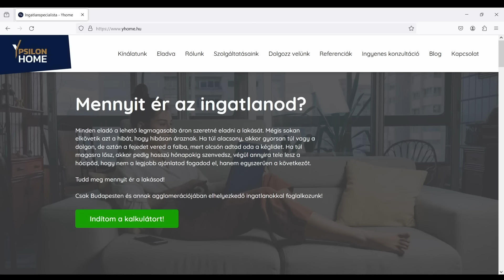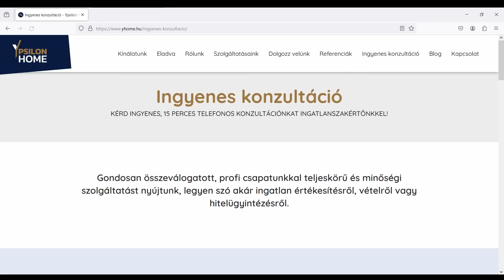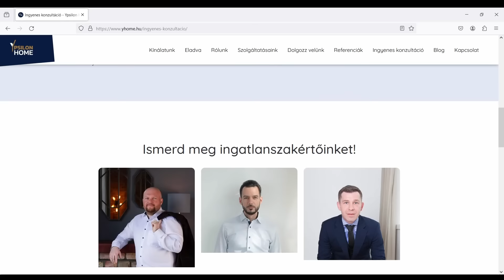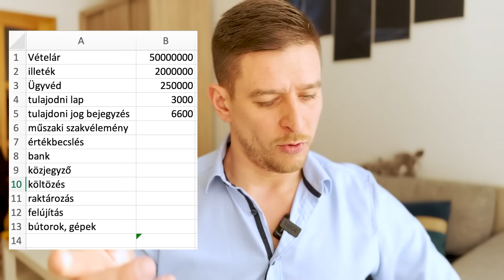Az ingatlanvásárlás költségei - Mennyibe kerül lakást venni?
Az ingatlan vásárlás bizony sokba kerül. És itt nem csupán az ingatlan vételárára gondolok, hanem rengeteg egyéb, járulékos költségünk is keletkezik, amikkel a vevők egy része nem számol, és bizony kellemetlen meglepetésben lesz része, amikor például megérkezik a fizetési meghagyás a vagyonszerzési illetékről. Ebben a videóban arról lesz szó, hogy mennyibe is kerül kerül a vevőnek az ingatlan vásárlás.

Ha eladnád a lakásodat, vagy vásárolnál, fordulj hozzánk!

Ha elakadtál az ingatlanpiac útvesztőiben, kérd az ingyenes telefonos konzultációt!

Ha szeretnél további hasznos tippeket kapni az ingatlanpiaccal kapcsolatban, olvasd a blog oldalunkat!

Ha szeretnél többet tudni rólunk és a szolgáltatásainkról, látogasd meg a weboldalainkat!

A zárt tartalmak eléréséhez válts VIP csatornatagságot!